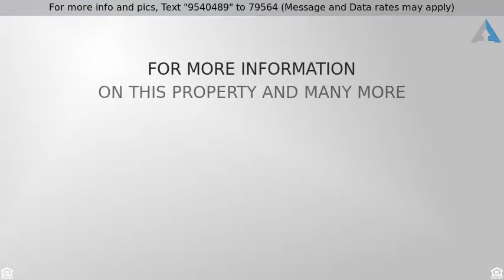Priced at $315,000 - 15350 West Eugene Terrace, Surprise, AZ 85379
Beautiful Home, Walking Distance to School,   park

Spacious SINGLE STORY home in Marley Park with four bedrooms, including an attached CASITA with separate entrance and full en suite bathroom. The huge backyard features the Marley Park signature brick wall and plenty of privacy with no neighbors behind. Inside you'll find a split floor plan with the master bedroom connected to the oversize laundry room for convenience. The gourmet kitchen features stainless steel appliances with double ovens and gas cook-top, granite counter tops with island, plenty of cabinets, and spacious corner pantry. All of this located in the amazing community of Marley Park, featuring two community pools & 15 unique parks connected by an Arbor Walk & within walking distance of schools.